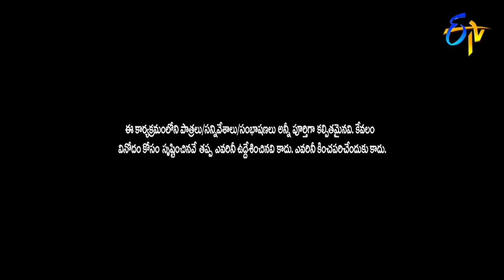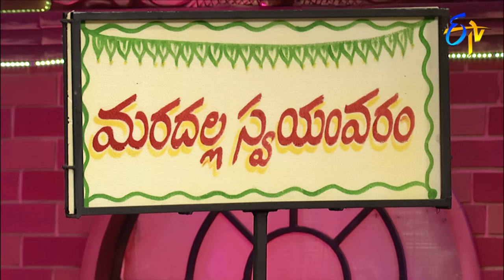Hyper Aadi, Raising Raju Performance | Jabardasth | 21st February 2019 | ETV Telugu